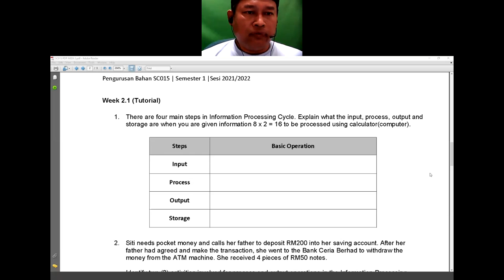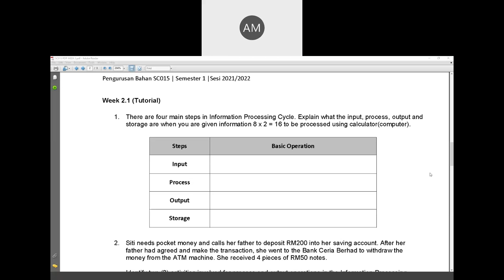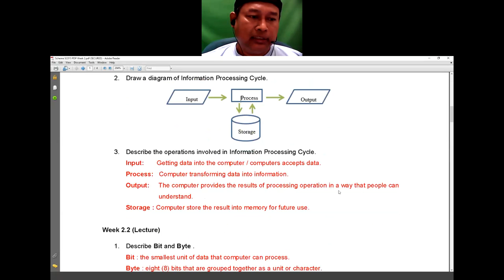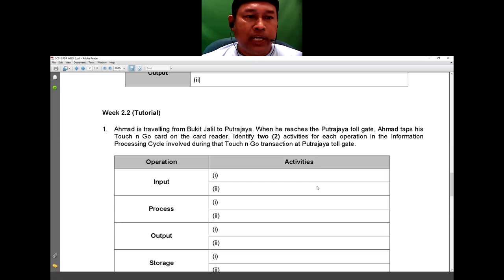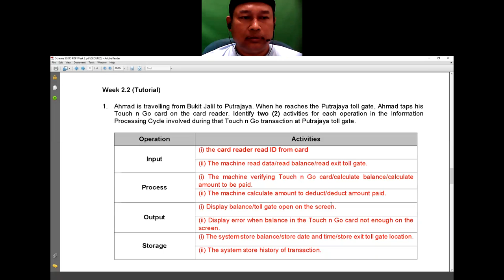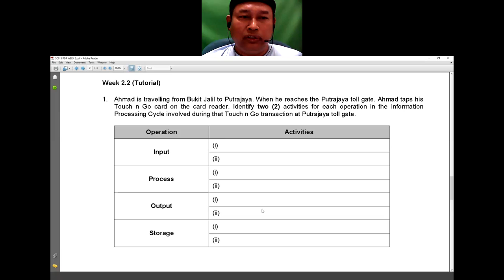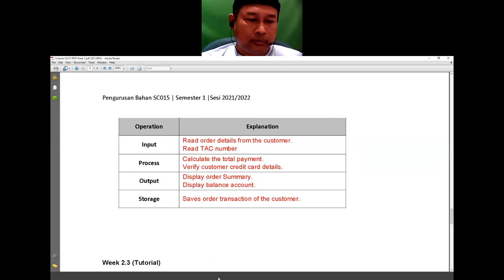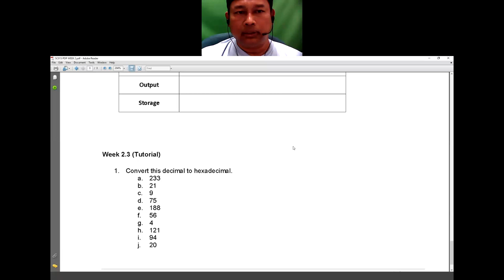Tutorial - System Concept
1.1 System Concept
b) Analyses the use of information processing cycle in today’s technology